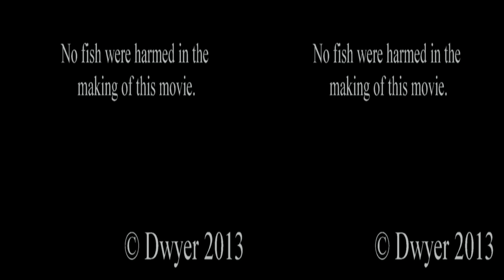2013 Roatan Honduras Snorkel the coral reef 3D SBS 720P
This video is just a short piece of what we shot in Roatan a few weeks ago.  Love it there.  Shot with dual Swann Freestyle (gopro like) cameras.  The 3D was rendered with Pinnacle Studio 16, my software of choice when working with 3D.  If you don't already know you can select the 3D or 2D option and the resolution.  In 2D the 720P video is reduced to probably 1/2 that so wathc it in 3D it's great!  Click "Like" so I keep posting videos or comment if you like something!  Please excuse the lack of stability, floating on the surface is not the best way to shoot video!